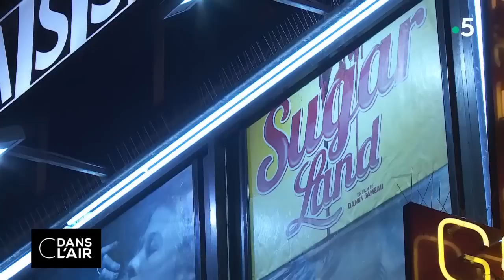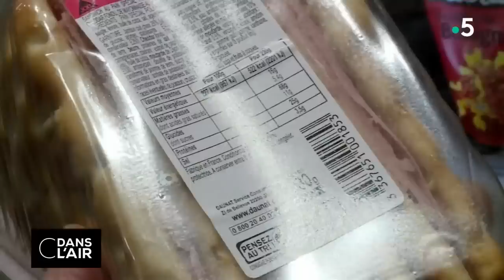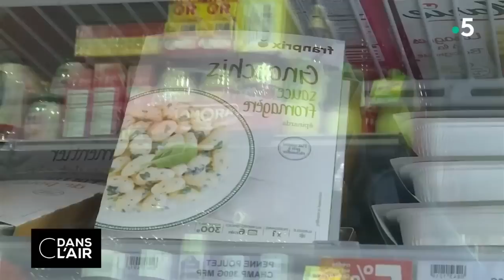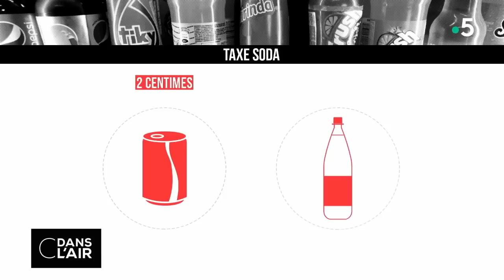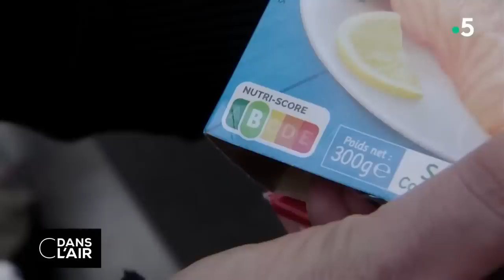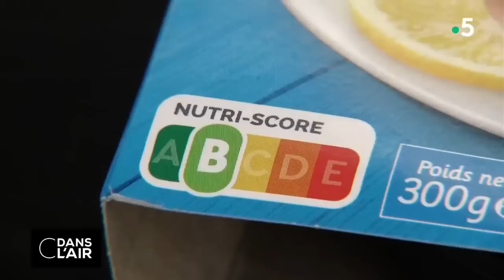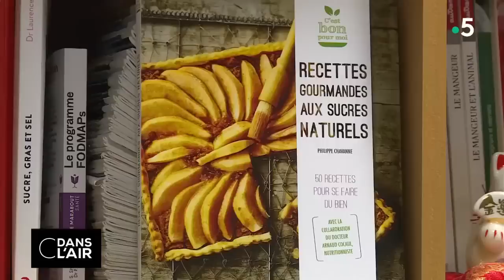Arrêter le sucre : tendance ou nécessité ? C dans l'air avec Dr JM Cohen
Faut-il supprimer les aliments sucrés de nos repas et ainsi arrêter le sucre ? Le sucre est à l’origine de nombreuses maladies de notre époque : diabète, maladies cardiovasculaires et même cancers du foie...

L'OMS conseille une consommation maximale de 25 g de sucre par jour (environ 6 cuillères à café), les consommations explosent un peu partout dans le monde : les Français en consomment en moyenne 100 g par jour.

Est-ce parce que l’on retrouve du sucre partout dans notre alimentation, même dans des produits salés ?

Pain de mie, Ketchup, sauces, plats préparés : la plupart contiennent l’équivalent de plusieurs morceaux de sucre. Dans la composition des sodas, bonbons, glaces ou gâteaux, on le trouve évidemment en surabondance : boire une simple canette de Coca, c’est ingérer 35 g de sucre, soit 7 morceaux.

Invités de C Dans l'air pour évoquer la question :
- Jean-Michel COHEN, médecin nutritionniste
- Frédéric SALDMANN, médecin cardiologue et nutritionniste
- Thomas CLOUET, créateur et communicant culinaire
- Karine JACQUEMART, directrice générale de Foodwatch France